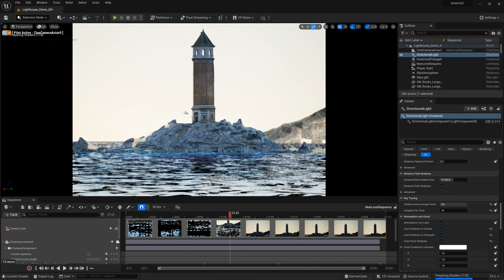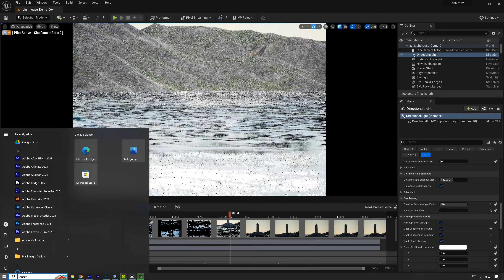Unreal engine 5.1 flickering reflections problem